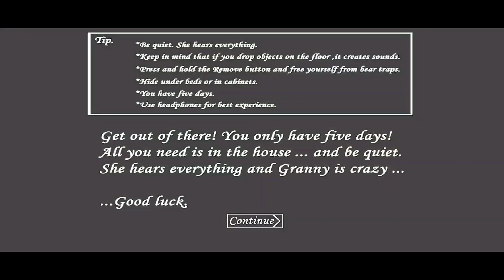Granny And Spider Are Child Of Salendrina But 4k Ultra Hd